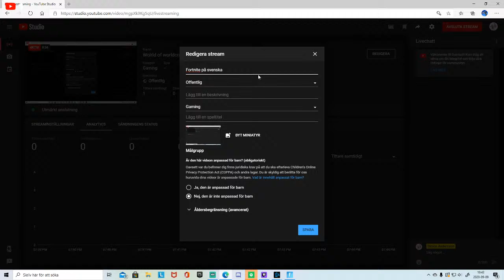Fortnite på svenska